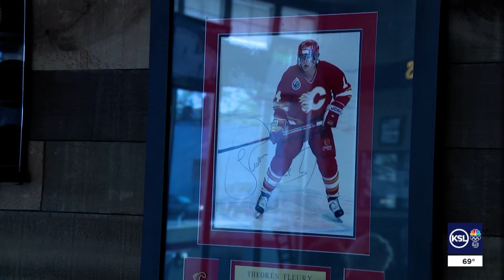Hockey fans react to speculation of Arizona Coyotes' move to Utah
Inside Legends Pub and Grill in downtown Salt Lake City, you're bound to find all kinds of sports fans including hockey fans like Trevor Harding, who happens to own the sports bar.